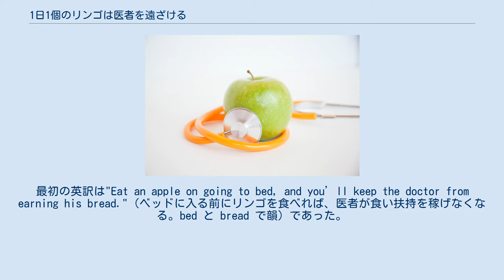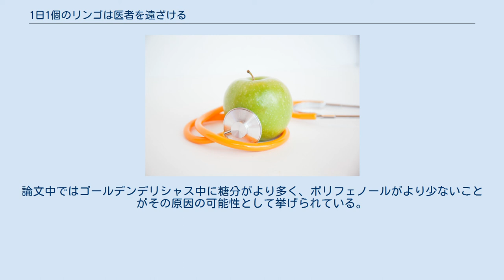1日1個のリンゴは医者を遠ざける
リンゴは健康によいと信じられている。
 1日1個のリンゴは医者を遠ざける（1にち1このリンゴはいしゃをとおざける、英語: An apple a day keeps the doctor away）はウェールズ由来の英語の諺で、リンゴ（あるいは果物や野菜一般）を食べることが健康によい効果をもたらすという民衆の知恵を示したものである。
 1860年代に最初に記録されたこのことわざはウェールズに由来し、特にペンブルックシャーで広く行き渡っていた。
最初の英訳は"Eat an apple on going to bed, and you’ll keep the doctor from earning his bread."（ベッドに入る前にリンゴを食べれば、医者が食い扶持を稼げなくなる。bed と bread で韻）であった。
現在の言い回し（"An apple a day keeps the doctor away"）が最初に印刷物に現れたのは1922年のことである。
 2011年の研究では、リンゴと洋ナシを食べることが脳梗塞の予防になる可能性があるとされた。
2012年の論文では、リンゴが健康な中年の成人において悪玉コレステロールの量を有意に減らしたことが報告された。
2013年には、BMJが毎年クリスマスに発行するユーモラスな論文を集めた号の一部として、英国の50歳以上の全員に1日1つのリンゴを処方する場合とスタチンを処方する場合の影響を比較したものが出版された。
この研究ではどちらの介入も同様に効果があるとされた。
 2015年にはリンゴの消費量と医者にかかる頻度の関連を直接調査した研究が行われた。
結果、この諺が正しいという根拠は得られなかったが、1日あたり1個のリンゴを食べる群では処方薬がより少ないことは見出された。
 一方、2011年の研究では、過体重の男性46名について通常の食事に1日1個のゴールデンデリシャスを追加したところ悪玉コレステロールとトリグリセリドの値が上昇したことが報告された。
論文中ではゴールデンデリシャス中に糖分がより多く、ポリフェノールがより少ないことがその原因の可能性として挙げられている。